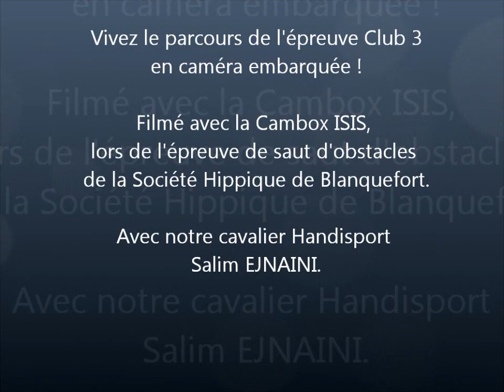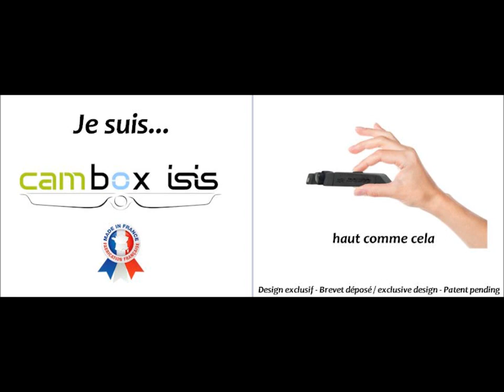Cambox ISIS - caméra embarquée avec Salim EJNAINI - Société Hippique de Blanquefort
Revivez l'épreuve de saut d'obstacles Club 3 avec Salim EJNAINI ! Filmée avec la Cambox ISIS, première caméra embarquée dédiée aux sports équestres !